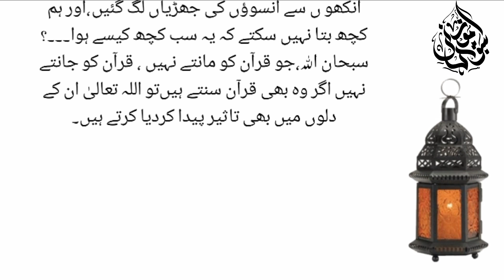قاری عبد الباسط سے پوچھا گیا کہ اپنے کبھی آپنی آنکھ سے قرآن کریم کا معجزہ دیکھا ہے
Thanks for your time and Stay